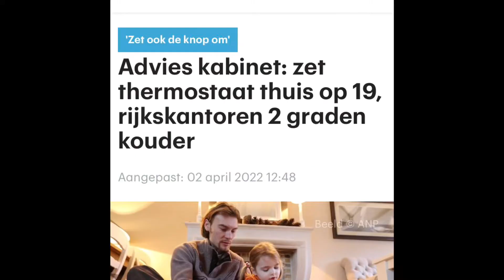Nog meer praktische tips om energiekosten te verlagen!